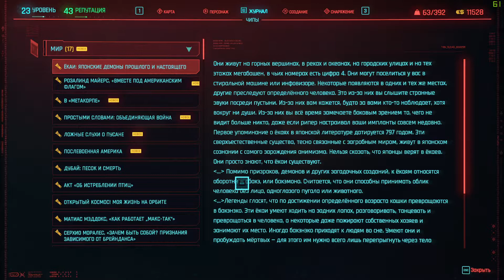Cyberpunk 2077 - Очередная гора текста (Кодекс)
Прохождение Cyberpunk 2077 на русском языке.

Видео для лиц старше 16 лет.

Компьютер:
Процессор:
I7 6700
Видеокарта:
GTX 1070
Память 32 GB